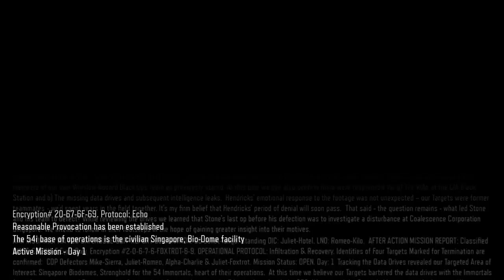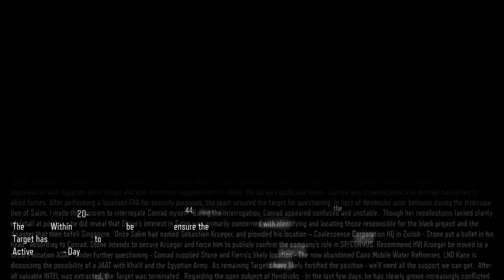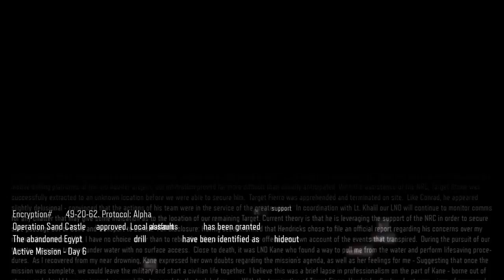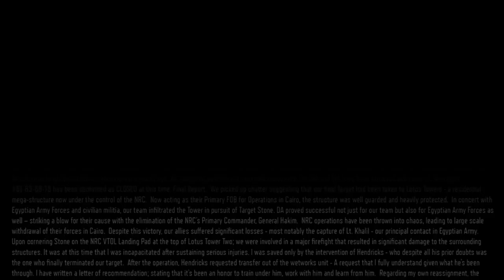BO3 Campaign LIVESTREM